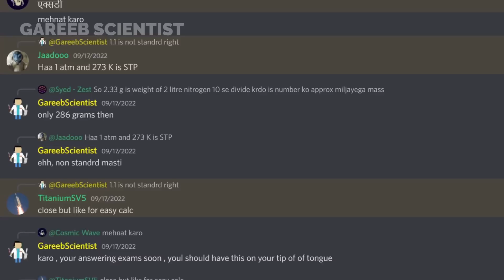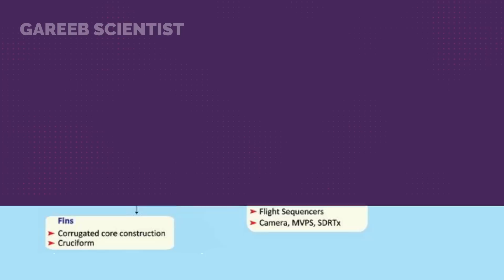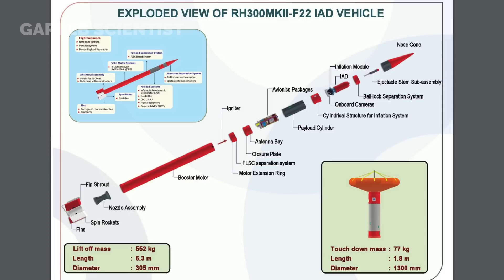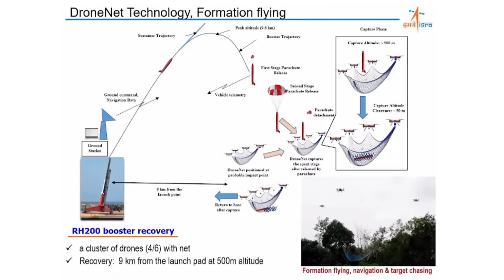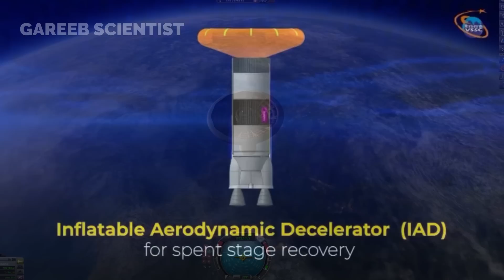ISRO tested Inflatable Heatshield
ISRO recently tested IAD Inflatable Aerodynamic Decelerator which is similar to a inflatable heat shield meant to decelerate a craft in the supersonic ranges.

00:00 - ISRO IAD Explained
01:04 - ISRO Rohini rh300 flight profile (probably wrong)
02:16 - IAD test
03:41 - ISRO DroneNet Technology explained